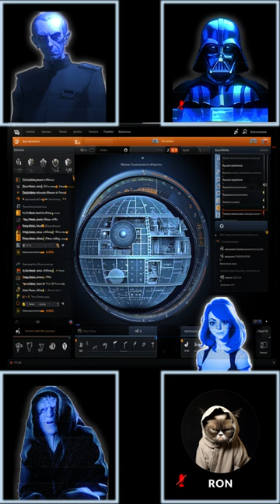Death Star or ping pong ball?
Find out where the Emperor stands on the debate that's tearing the galaxy apart!